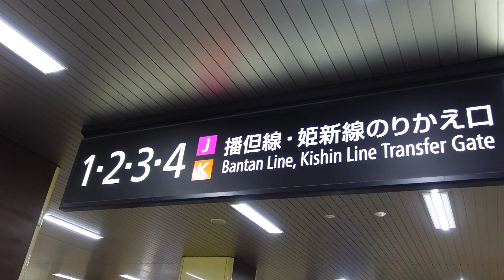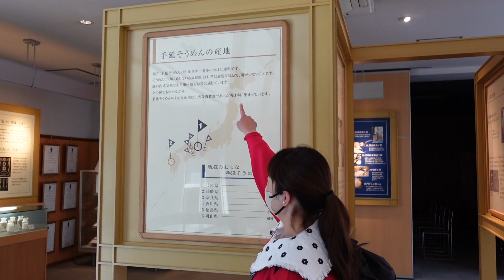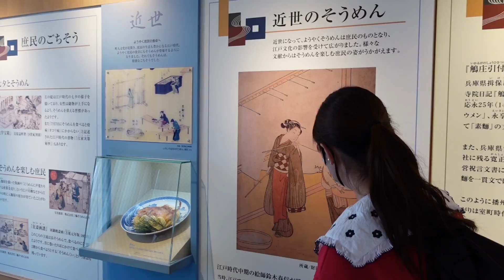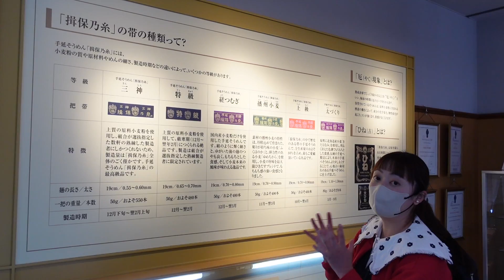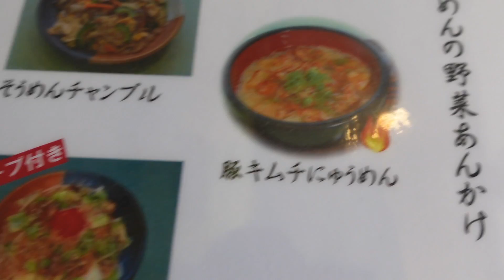【兵庫県たつの市】日本一のそうめんを食べに行ってきた！【揖保乃糸】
今回の「とももぐ」は青春18切符を使って兵庫県のたつの市へ🚃
日本一の生産量を誇る揖保乃糸を本場で食べたい！と思って行ってきました！
本場で食べる揖保乃糸はめちゃくちゃおいしくて大感動でした🤤✨
そうめんの歴史や文化も学べて楽しかったー😇

兵庫県はほんまにええとこです💛
ぜひ皆さんも行ってみてくださいね！

🍙今回もぐもぐしたお店🍙

💃観光💃

⚓️過去の神戸動画⚓️

地元神戸を中心に動画を更新しています！